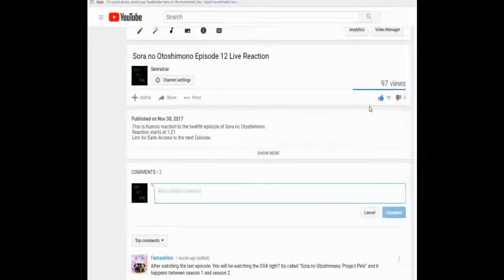Slow Start Episode 6 Live Reaction (Re-upload)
My reaction to the sixth episode of Slow Start.
Ponk 80, Claud R Ellis, Cnouki, Jesús Jurado, Alyminya, lesmo, Caretaker72, Mujirou, Ai Kyuu, HolyFFF, Metaldesi, TheDragonOfOshu, Nick, Erik johnson, Jan Michael Buensuceso